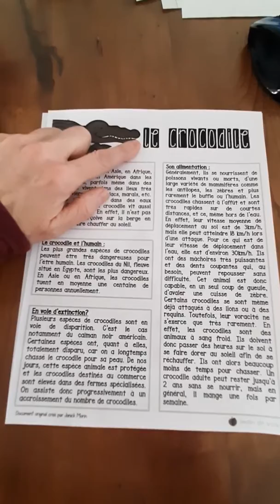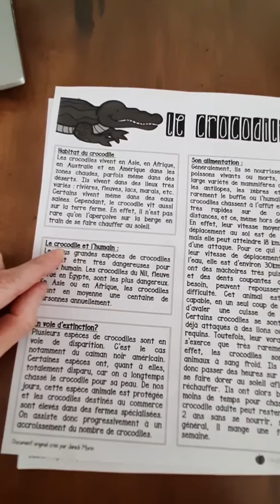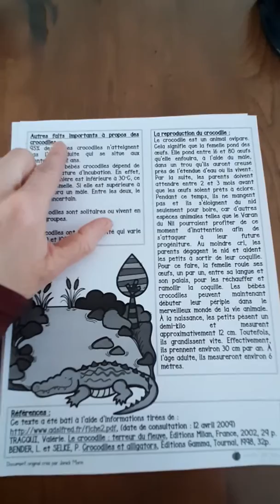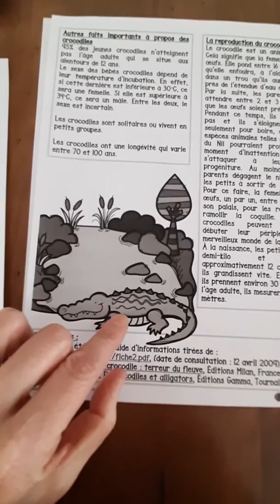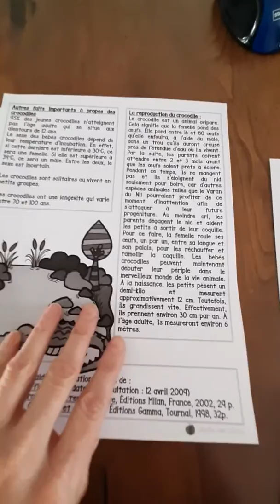Lecture- Avant de lire